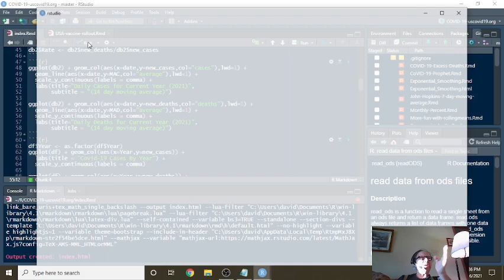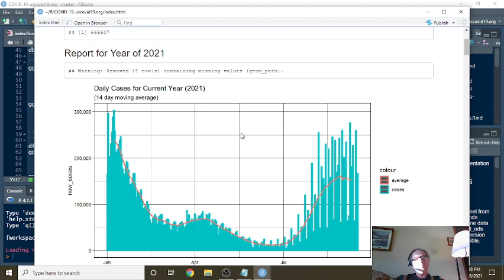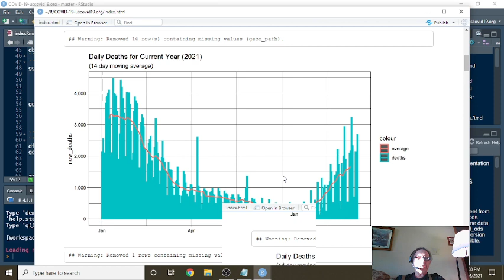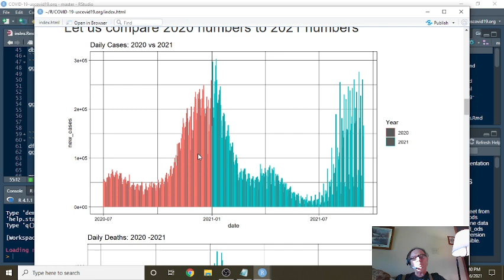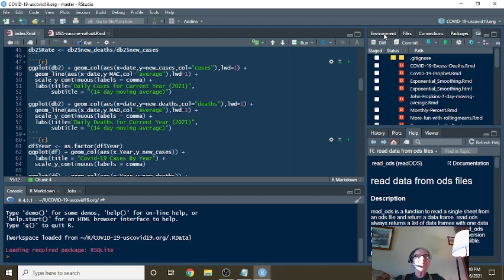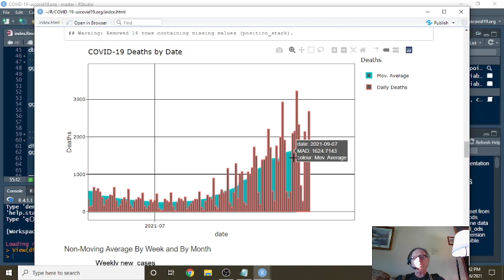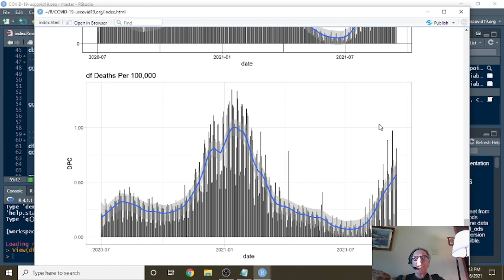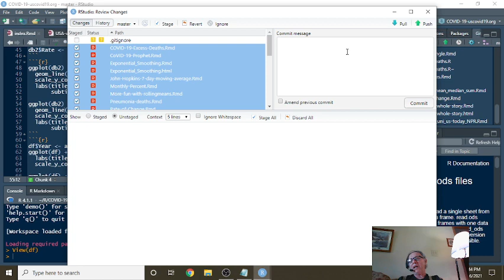USA Covid-19 Report (2021-09-16)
USA COVID19,
US COVID19 NEWS,
US COVID19,
US COVID-19 CASES,
US COVID-19 DEATHS,
US COVID-19 PANDIMIC,
US COVID-19 VACCINE